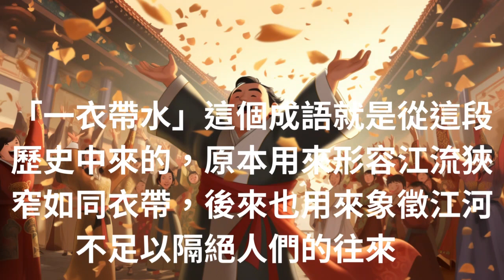【邱小嵐國文】小朋友的成語故事—一衣帶水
「一衣帶水」原被用於形容江流狹窄有如一條衣帶，後亦用於泛指江河阻隔不足以限制交往。